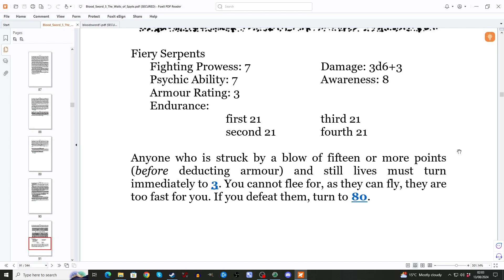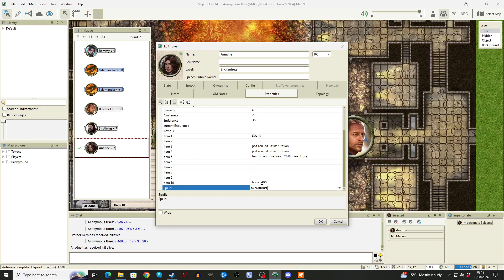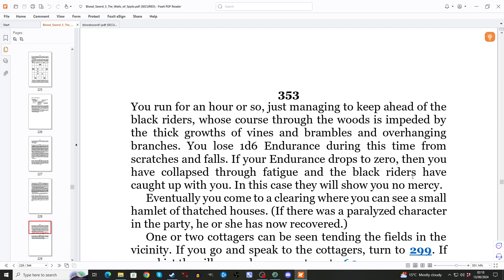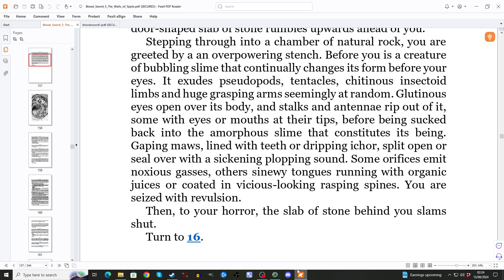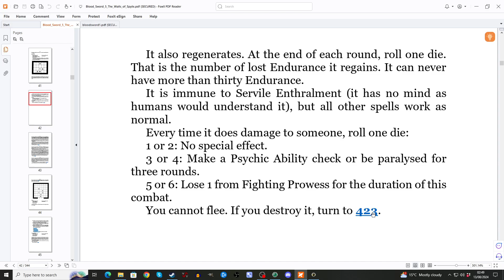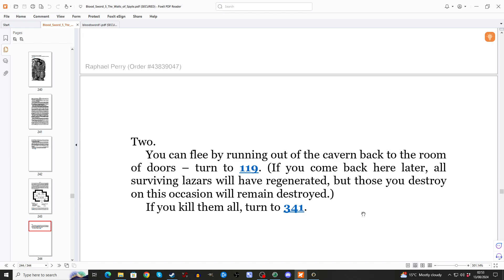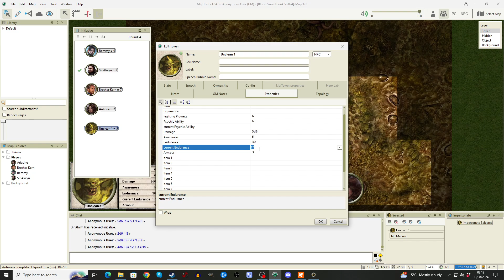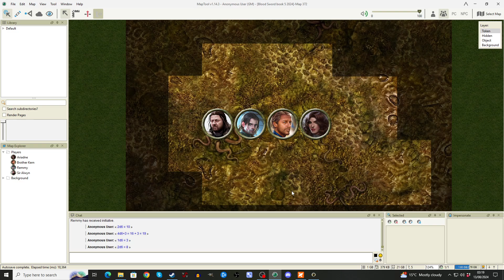Blood Sword book 5; The Walls of Spyte: Burning Ring of Fire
Midwinter’s Eve of the year 1000. The Day of Judgement is at hand. Your quest has reached its climax. This is the moment you have devoted your life to preparing for.

Before you lie the ruins of Spyte, the city of magicians which no mortal has entered in over two centuries. The ultimate mysteries of creation were unlocked here. Secrets that could break reality apart and forge a new universe – for good or evil.

And in the darkening sky above: five baleful stars, the celestial forms of the True Magi. They mean to reincarnate themselves and rule over a world enslaved.

Only you, armed with the Sword of Life, can stop them.